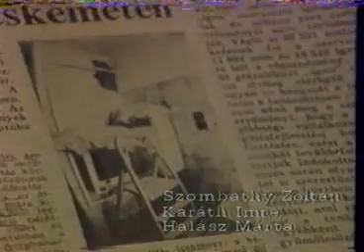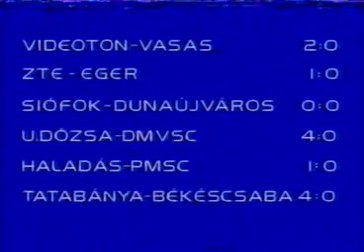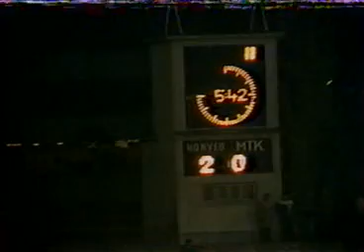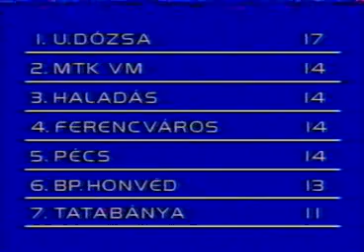TV1 - Híradó 1986.11.01. 2/1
Magyar Televízió 1 - Híradó - 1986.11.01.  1. rész